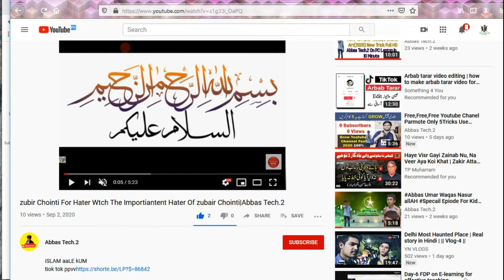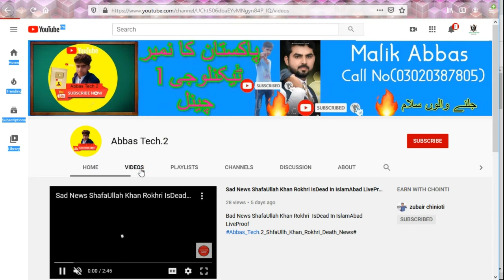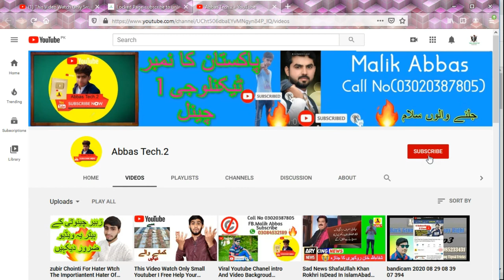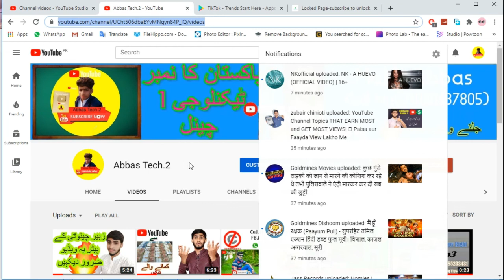How To Get 1000Subscriber In 1Week WithProof Hindi Urdu New Trick (2020)|Abbas Tech.2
iSLAM aaLE kUM